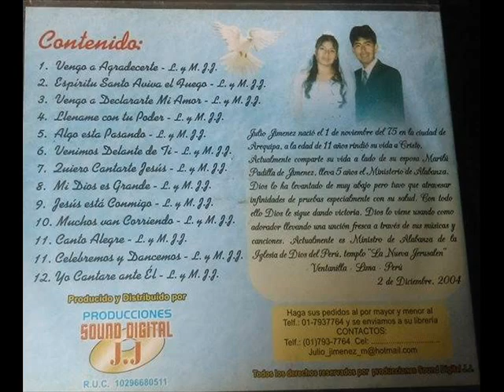10 MUCHOS VA CORRIENDO & Julio Jimenez M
BENDICIONES PARA CADA UNO DE USTEDES ESCUCHA LO SERA DE BENDICIÓN UNA CANCIONES CRISTIANA ANTIGUA
10 MUCHOS VA CORRIENDO & Julio Jimenez M
COMENTARIOS DE BENDICIONES DTBM